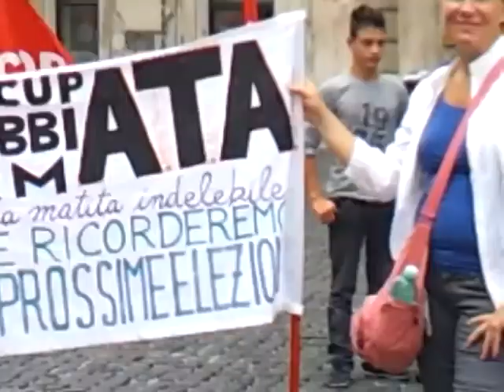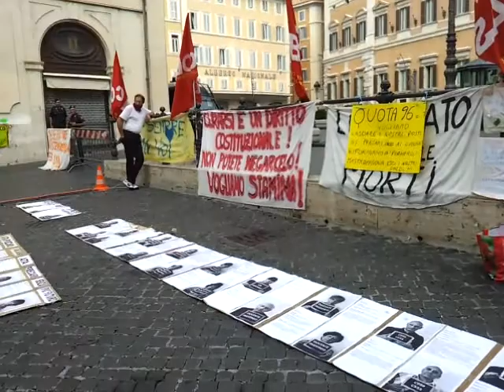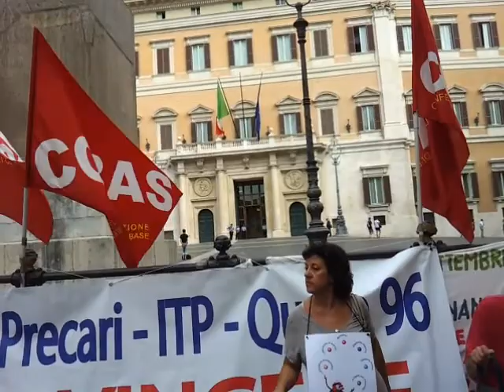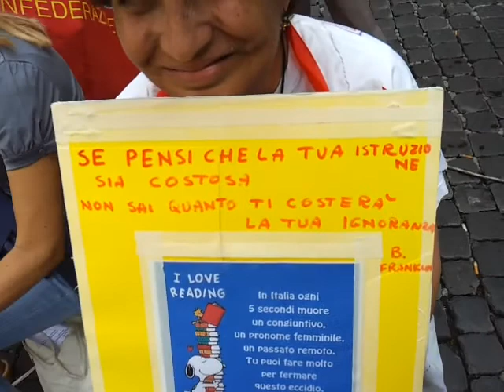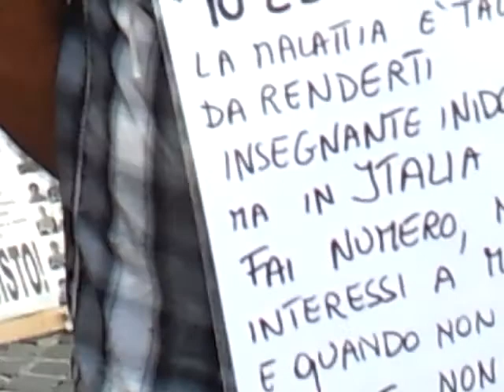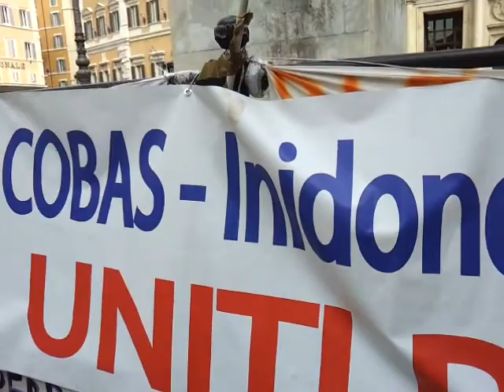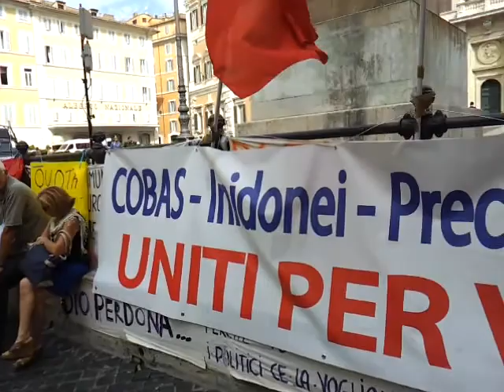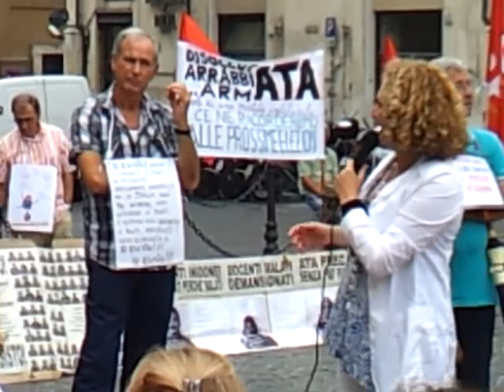sit in convegno cobas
"La Scuola che non c'è
Inidonei, Precari, ITP, Quota 96"
UNITI SI PUO' E UNITI SI DEVE

in tempo quasi reale dalla piazza aspettando notizie da Montecitorio
Cobas -Inidonei-ITP-Precari-Quota 96
Uniti per vincere
ABROGATA LA NORMA DELLA VERGOGNA

Consiglio dei ministri del 9 settembre 2013: " Viene abrogata la norma che prevedeva il transito automatico dei docenti cosiddetti inidonei ( per motivi di salute) nei ruoli amministrativi."

Grande vittoria dei Cobas , dei docenti inidonei, degli ITP e dei precari amministrativi e tecnici che anche quest'estate sono rimasti in piazza e non hanno smesso di lottare per evitare la deportazione dei docenti "utilizzati in altri compiti" sui profili del personale ATA.

Non è stato semplice. Abbiamo dovuto lottare innanzitutto con il colpevole immobilismo delle OOSS che non hanno mosso un dito per sanare l'iniqua situazione ( pronti in questi ultimi due mesi a licenziare comunicati ripresi integralmente dai nostri). Abbiamo dovuto convincere senatori e deputati sulla connivenza dei partiti nell'approvare una norma che ledeva la dignità e la professionalità di docenti colpevoli solo di essersi ammalati. Abbiamo dovuto conquistare il consenso delle più alte cariche dello Stato e siamo andati dal Presidente del Senato e della Camera, dal vice ministro del MEF ed infine dal Ministro dell'istruzione, che hanno condiviso e compreso e ci hanno detto che ci avrebbero sostenuti e che sarebbero intervenuti. Così è stato.

La lotta dei docenti inidonei ha dimostrato che la mobilitazione e la capillare costruzione della partecipazione sono gli strumenti necessari per ottenere i giusti risultati e la loro lotta è stata e continua ad essere un modello per la saldatura tenace che ha creato tra lavoratori diversi, ma uniti nella difesa di una scuola di qualità, che sia garanzia di diritti e di professionalità. In questa maniera docenti inidonei, ITP, precari e Quota 96 continueranno ancora ad impegnarsi per la difesa di una scuola "benecomune" .

Poiché restano ancora in campo alcuni importanti obiettivi, come  la battaglia dei lavoratori e lavoratrici "Quota 96", i docenti e gli ATA oggi in piazza, hanno deciso di continuare la mobilitazione sui singoli territori, per ritrovarsi poi a breve a livello nazionale.

A Roma, Inidonei/ITP/Precari/Quota 96, si ritroveranno mercoledì 11 settembre alle ore 17 presso la sede Cobas di Viale Manzoni, 55 per fare il punto della situazione e decidere quali saranno i prossimi passi.

Anna Grazia Stammati

(esecutivo nazionale cobas)

Care e cari

Viste le fibrillazioni che sono iniziate dopo la notizia che nel comunicato del MIUR non compare la parte relativa agli inidonei ( il che potrebbe essere anche un evidente caso di lapsus freudiano), per cercare di farvi dormire sonni migliori vi invito:

a) a controllare nuovamente  quanto scritto sul sito del Governo relativamente all'abrogazione della norma sugli inidonei:  il Governo italiano, "viene abrogata la norma che prevedeva il transito automatico dei docenti cosiddetti "inidonei" (per motivi di salute) nei ruoli amministrativi";

b) a leggere quanto scrive la Puglisi sul suo blog,  " Grazie al Governo Letta e alla tenacia della Ministra Maria Chiara Carrozza inizia la ricostruzione della scuola italiana. E oggi e' stata posta la prima importante pietra. Con la stabilizzazione di 27.000 insegnanti di sostegno e il piano triennale finalmente gli studenti con disabilità e le scuole potranno godere della continuità didattica di cui hanno bisogno. Cancellata la norma della vergogna sugli inidonei dal 1° gennaio 2014 inizieranno le assunzioni dei precari delle segreterie scolastiche. " ( è naturale che inneggi al suo governo);

c) a considerare che la norma è un decreto legge e quindi "Entra in vigore immediatamente dopo la pubblicazione in Gazzetta Ufficiale, ma deve essere convertito in legge entro 60 giorni dalla pubblicazione".

Anna Grazia